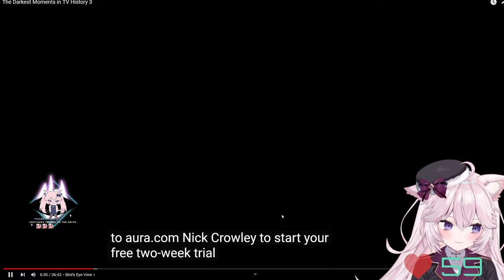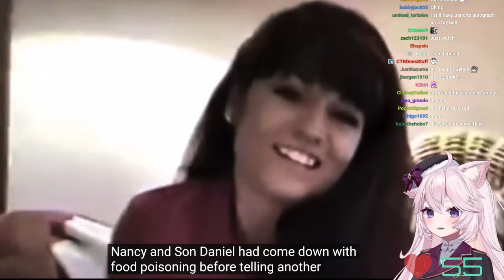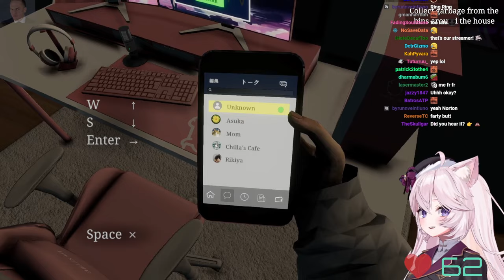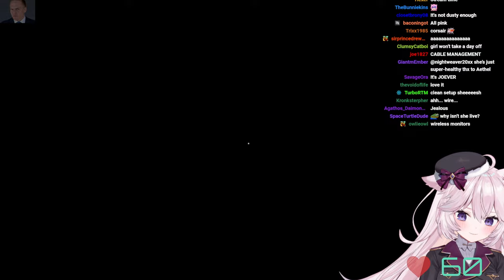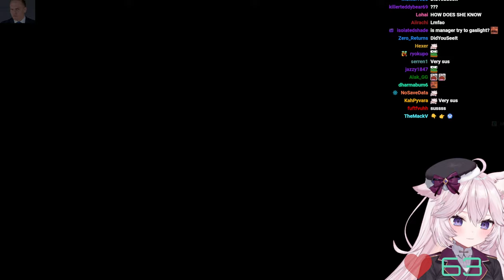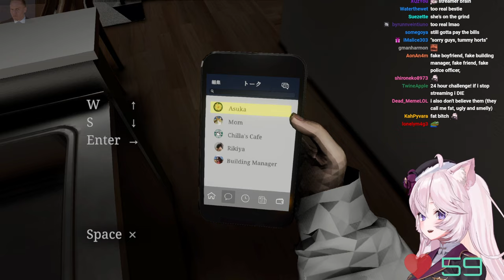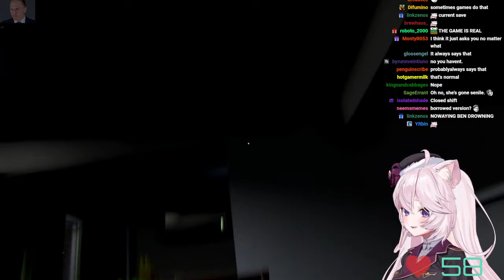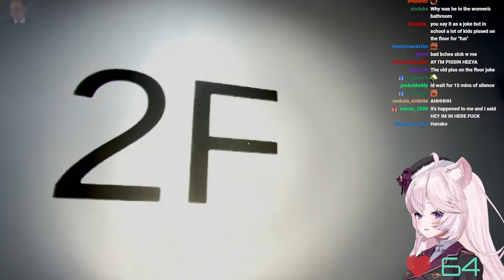Nyanners Plays Scary Games w/ A Heart Rate Monitor